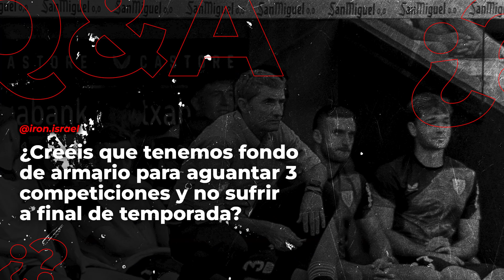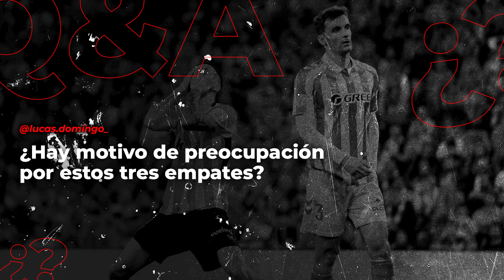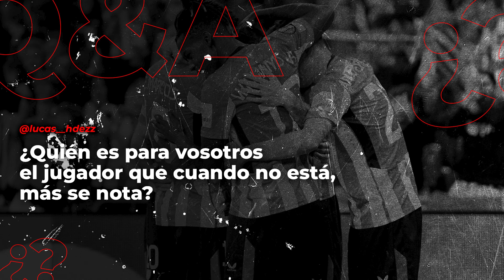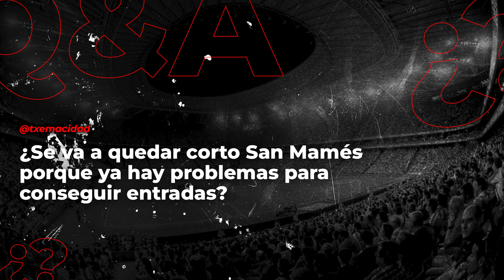¿JULEN AL BANQUILLO CUANDO VUELVA UNAI? ¿JUGADOR MÁS IMPORTANTE DE LA PLANTILLA? | Q&A #1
Estrenamos nueva sección en Área Rojiblanca. El clásico 'Preguntas y Respuestas' ya ha llegado a nuestro canal. Hemos recopilado distintas preguntas que vosotros y vosotras, como seguidores y seguidoras, nos habéis lanzado a través de nuestras redes sociales, y en este vídeo las respondemos y debatimos sobre la actualidad de nuestro Athletic.